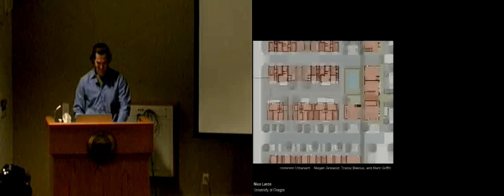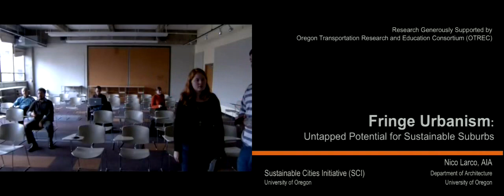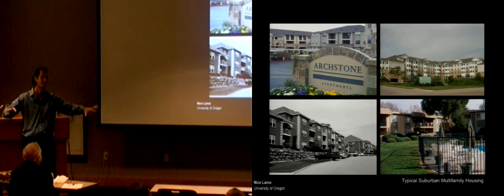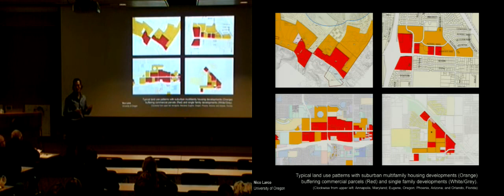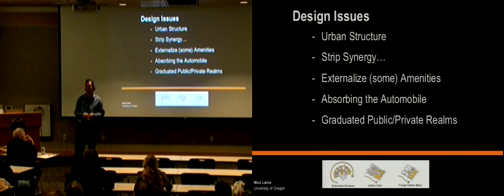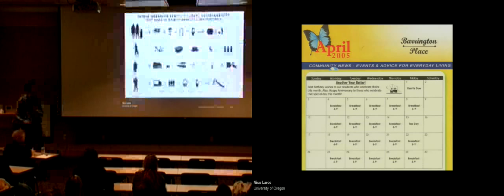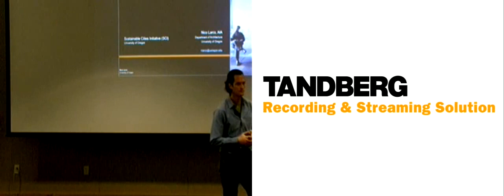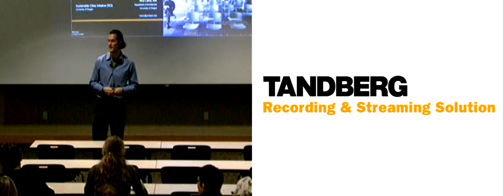UO-Portland Architecture Lecture Series(3).mp4